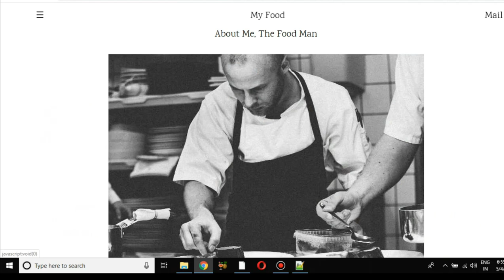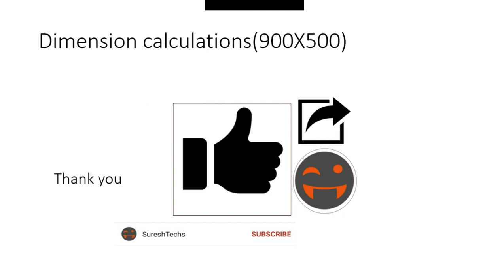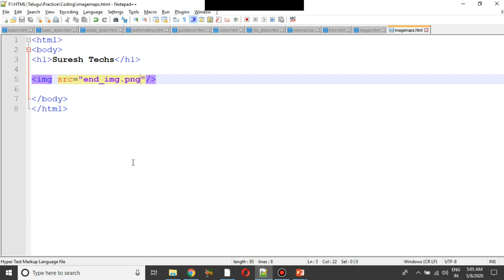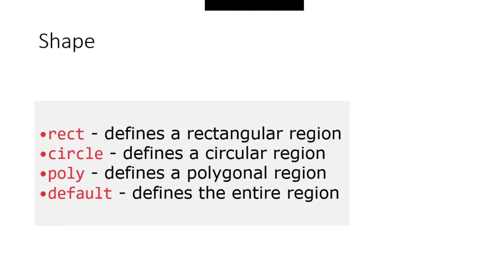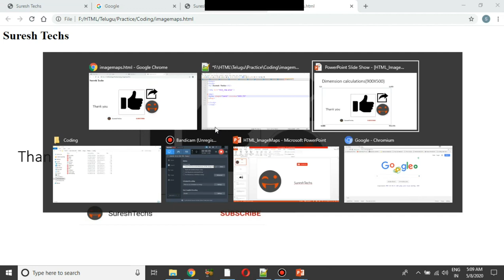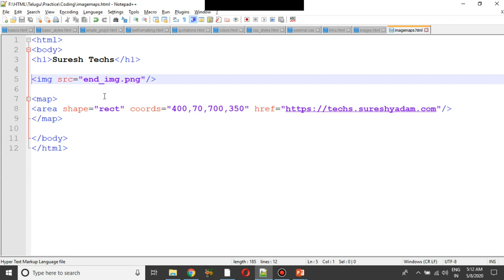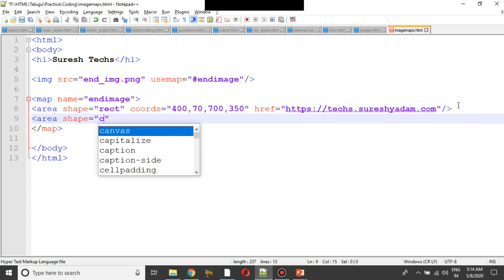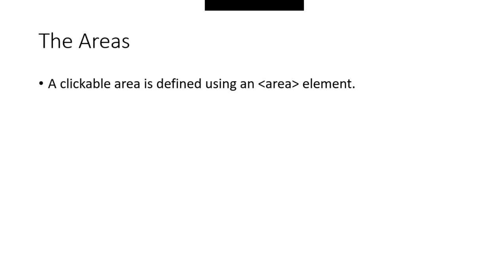తెలుగు | HTML Crash Course For Absolute Beginners | HTML - Image Maps | Part 15 | Suresh Techs